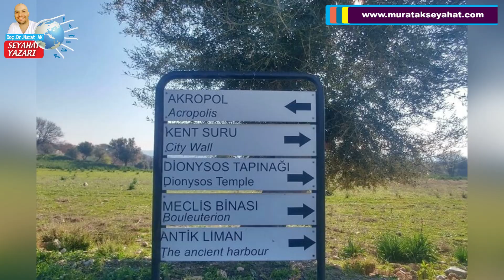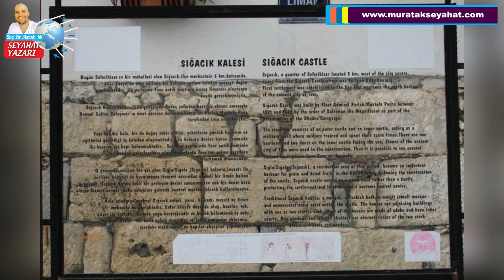İzmir Seferihisar izmir seferihisar Seferihisarda gezilecek yerler Seferihisar gezi rehberi turizm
Türkiye'nin İlk Sakin Şehri: İzmir'in Sefer Güzeli "İzmir" "Seferihisar" için yüce Allah'ın izniyle muhteşem bir vlog hazırladık. "Doç. Dr. Murat Ak Seyahat" kalite ve zerafetiyle keyifli seyirler can gezikolikler. Dost elinden bir nağme: "İzmir" "Seferihisar" @herkes